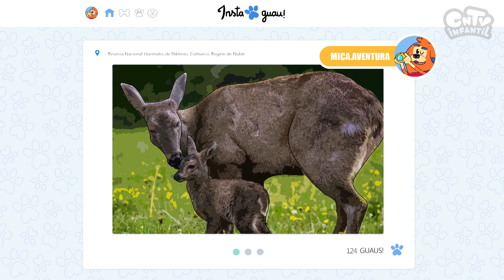Mica conoce un huemul - Las perriaventuras de Mica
Mica viaja hasta el parque nacional Huemules del Niblito en la región de ñuble para buscar huemules. Mica nos cuenta que este es uno de los lugares más al norte donde se pueden ver huemules pero que, lamentablemente, cada vez es más difícil verlos.

Mica, una cachorra curiosa y aventurera recorre cada una de las regiones de Chile para conocer entretenidos lugares, personajes y costumbres y comparte sus viajes a través de fotos y videos en Instaguau.

Nuestras redes